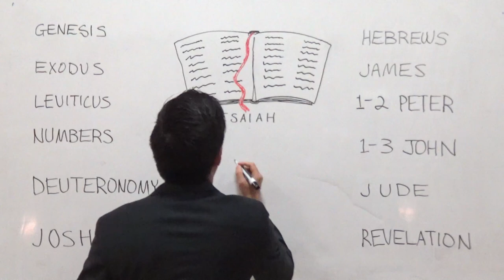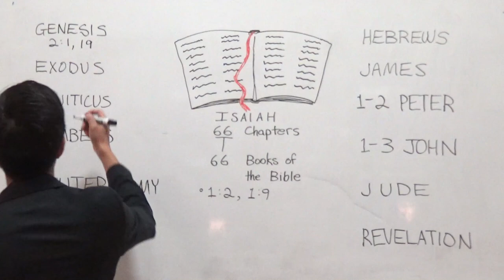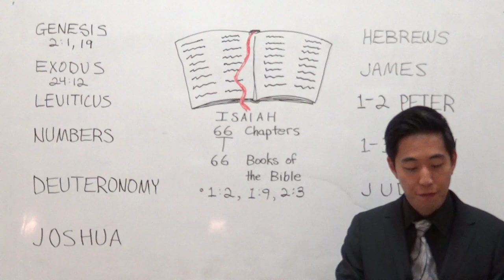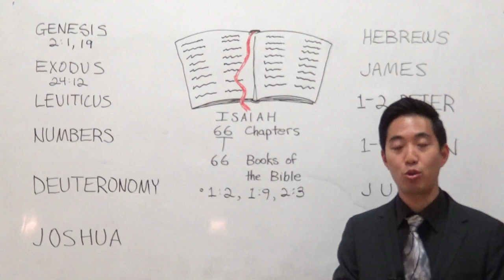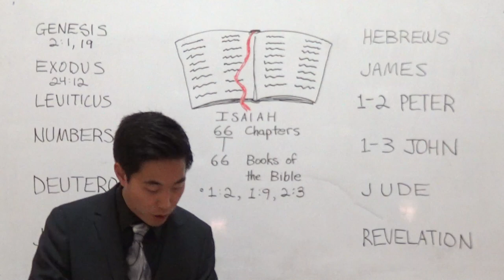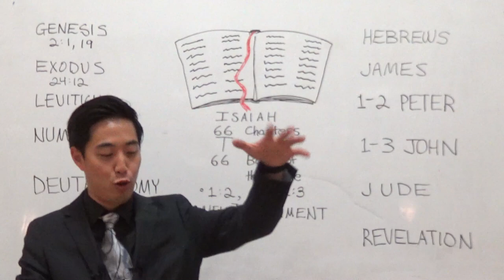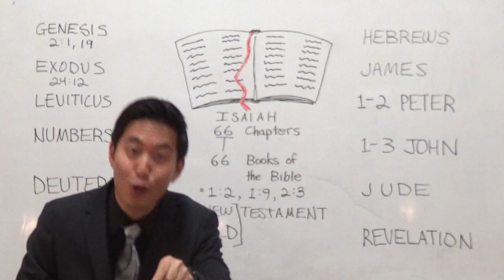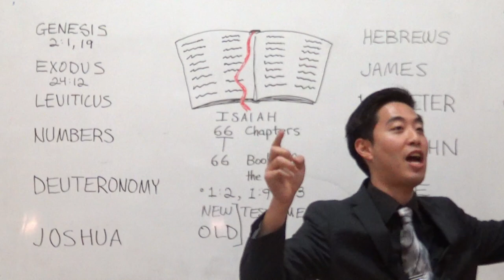NUMEROLOGY From Genesis To Revelation | Dr. Gene Kim